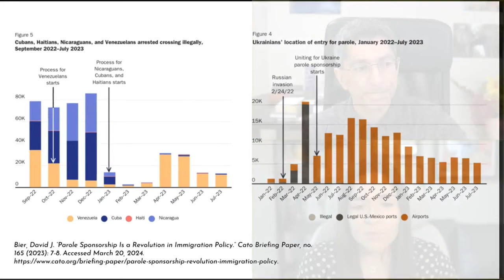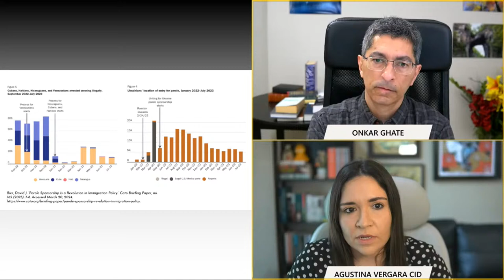A Legal Crisis in Immigration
In this episode of New Ideal Live, Onkar Ghate and Agustina Vergara Cid discuss the state of the immigration debate between Democrats and Republicans. They show how both parties appeal to fear and collectivism in their opposition to immigration, and explain why a proper solution to the border crisis requires policies that favor free economic migration.

Among the topics covered:
• How both Democrats and Republicans are hostile to immigration;
• How the rights of American citizens are infringed by the immigration system;
• How Americans, individually, welcome immigrants despite political fearmongering;
• Biden's unserious focus on tougher security over free economic migration;
• Why a concern with individual criminals entering the country is not an argument for restricting legal immigration;
• The calculated dishonesty of Senator Katie Britt's response to Biden’s State of the Union Address;
• Why Americans should work hard to protect their own thinking from tribalism.

The podcast was recorded on March 21, 2024.

0:00:00 Introduction
0:00:45 Democrats’ and Republicans’ hostility to immigration
0:05:12 The right of American citizens
0:16:26 Individual Americans welcome immigrants
0:24:10 Biden on security and free economic migration
0:34:33 Individual criminals and legal immigrations
0:47:05 Dishonesty of Katie Britt
1:00:45 Protecting one’s thinking from tribalism